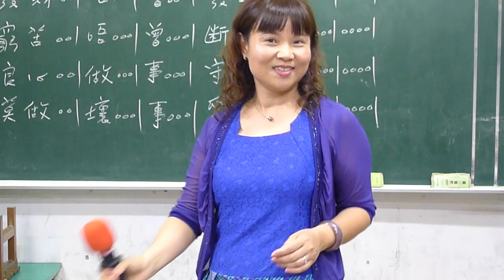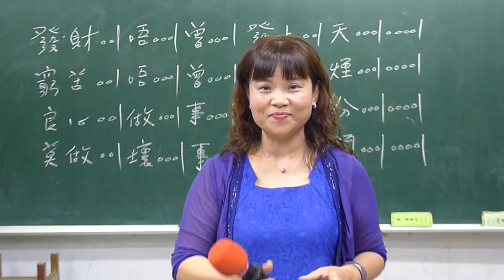平板山歌-演唱者陳翠華